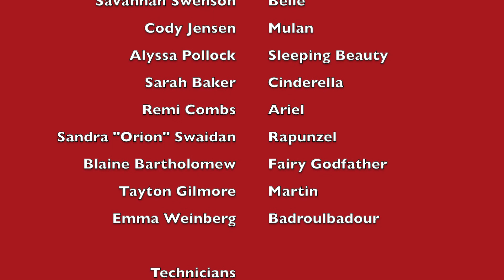Fairy Tale Princess Game of Thrones